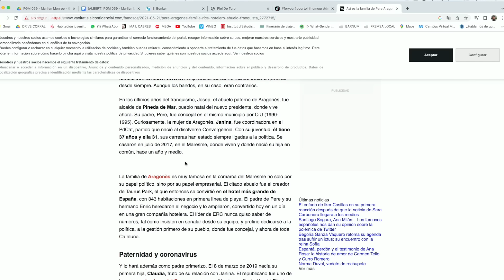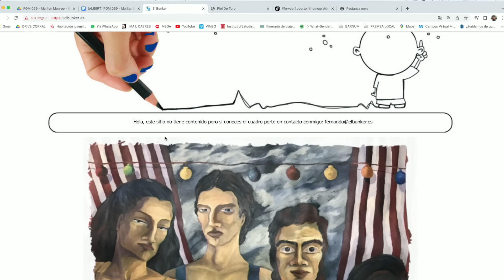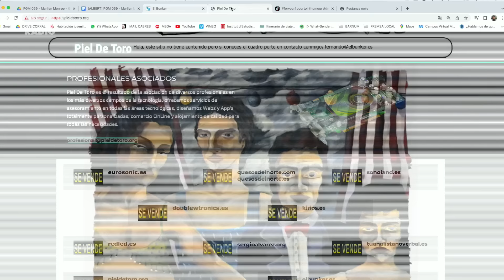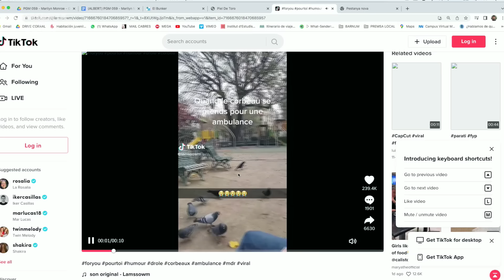EL BÚNQUER: Marilyn Monroe (3x59)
Sí, ja sabem que heu vist la foto (encara que hem intentat que no fos la típica) i també sabem que ja heu vist el nom del personatge. Per tant, els 5 primers minuts d’en Jair intentant endevinar qui carai és la Norma, no us faran gota de gràcia. Però què hi farem, heu de pensar que “El búnquer” és un programa de ràdio! També podríem haver anomenat el títol del capítol amb el seu nom de naixement i canviar-lo un cop emès, però ens fotia una mandra de cal Déu. En fi, gaudiu d’aquesta història plena de tragèdia, glamur, amants presidencials i trames conspiranoiques.